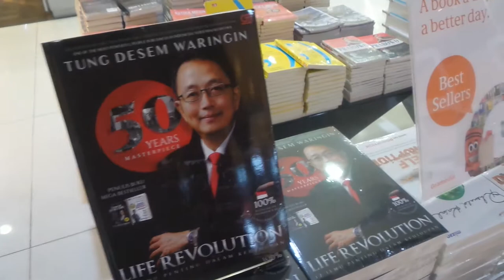Keren nih Buku Jack Ma - Chinese Business Magnate ✍️